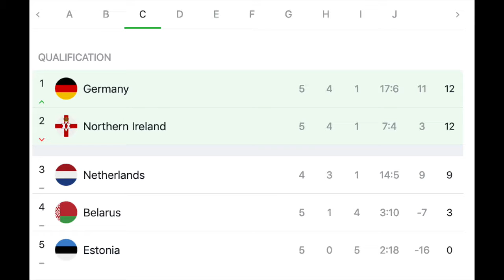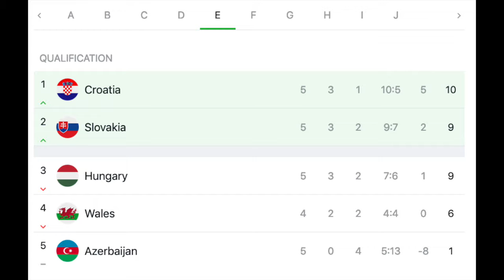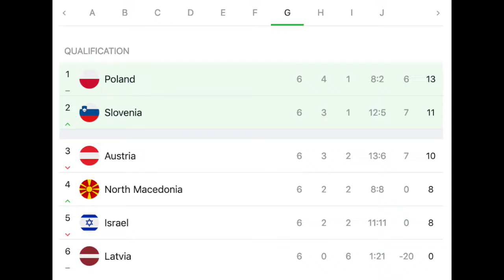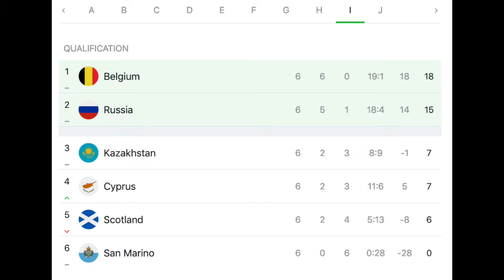The Low Countries Flying High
In an eventful evening, the low countries get the highest scorelines in their favor while two other groups tighten up considerably.